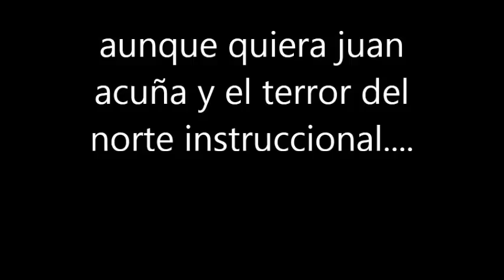juan acuña y el terror del norte aunque quiera instruccional slow acordeon de botones sol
video tutorial facil, acordeon de SOL, tono de FA.